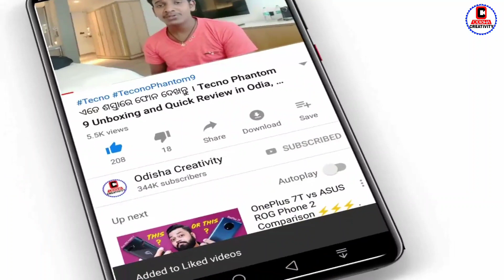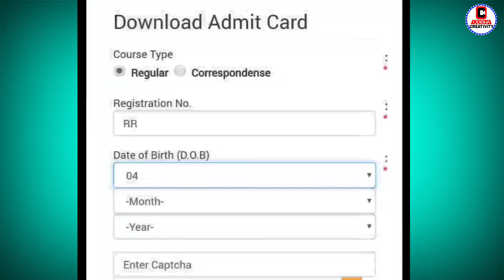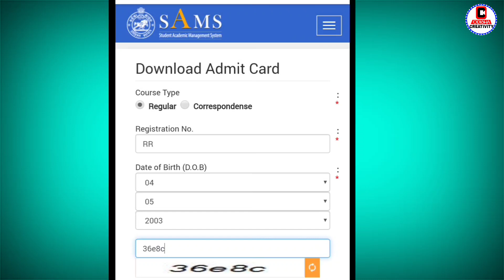+2 Admit Card Download 2021 Full Process Odisha | CHSE Admit Card Download